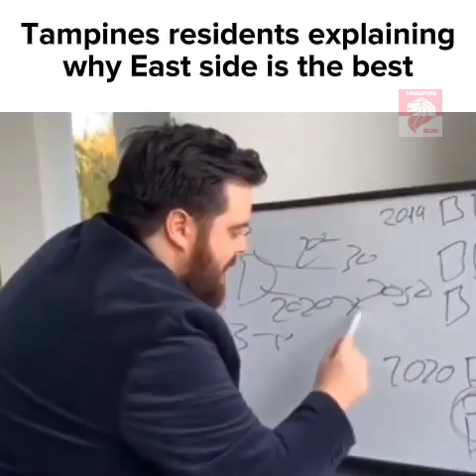Singapore Slander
Here we have the ultimate Singapore slander video! Similar to ASEAN and Southeast Asia slander. To view the video on Tiktok as well, follow @singapore_blogz